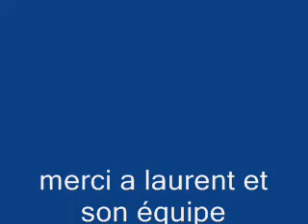banc de puissance suite et fin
650sv